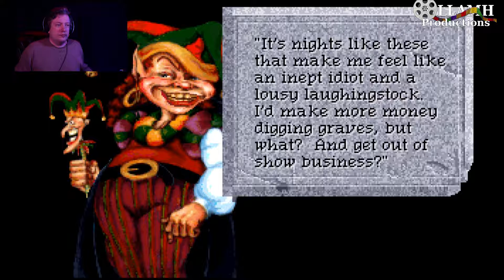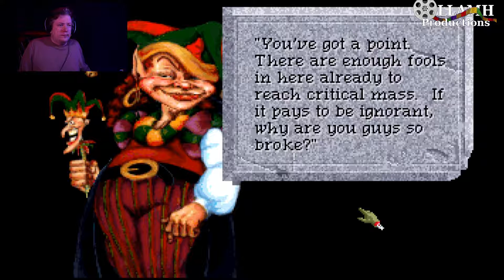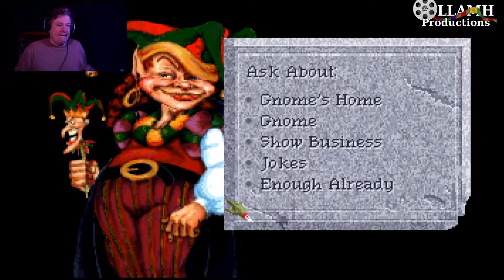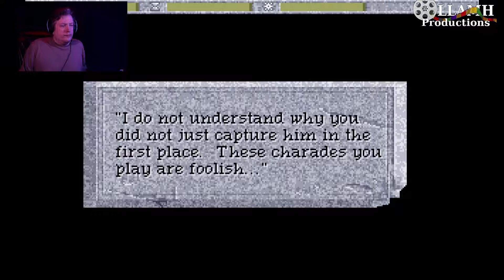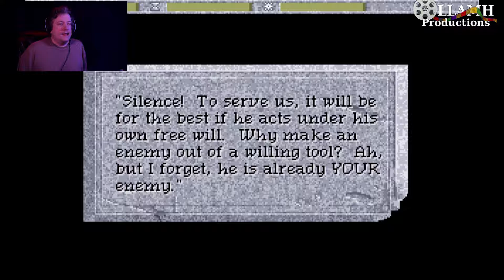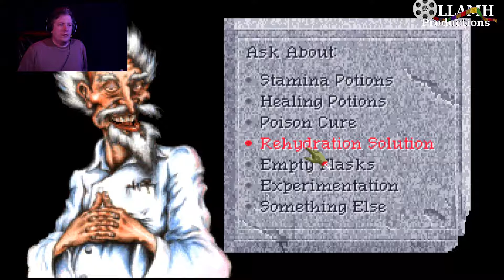Oh Domovoi we finally did it! Quest for Glory IV part 10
I'm not sure what it says that we are putting in more effort to save plant life than anything else.